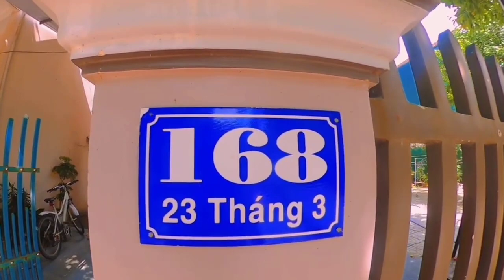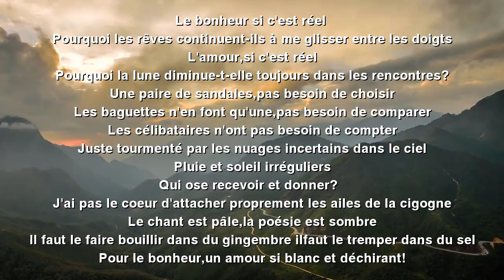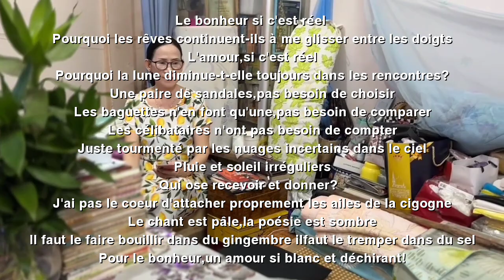[FULL HD]ĐỘC THÂN ||CAFE THƠ NGHE NHẠC-CÉLIBATAIRE ||NGUYEN NGOC HUNG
NHÀ THƠ NGUYEN NGOC HUNG
TÁC PHẨM:ĐỘC THÂN
||CAFE THƠ NGHE NHẠC-CÉLIBATAIRE ||
THƠ NGUYEN NGOC HUNG
PROMOVIES VIDEOKAR NS QUANG DAU
ĐỘC THÂN
Hạnh phúc, nếu là điều có thật
Sao mơ ước tuột hoài giữa mấy ngón tay co
Tình yêu, nếu là điều có thật
Sao vầng trăng mãi khuyết bóng hẹn hò?
Dép một đôi không cần lựa
Đũa một chiếc không cần so
Người độc thân đâu có gì phải tính
Chỉ day dứt nỗi mây trời vô định
Mưa nắng thất thường
Ai dám nhận và cho?
Không nỡ buộc lên thanh sạch cánh cò
Tiếng hát xanh xao, vần thơ đen đủi
Ta phải luộc trong gừng, phải ngâm trong muối
Cho hạnh phúc tình yêu trắng xót đến cay lòng!
CÉLIBATAIRE
Le bonheur, si c'est réel
Pourquoi les rêves continuent-ils à me glisser entre les doigts ?
L'amour, si c'est réel
Pourquoi la lune diminue-t-elle toujours dans les rencontres ?
Une paire de sandales, pas besoin de choisir
Les baguettes n'en font qu'une, pas besoin de comparer
Les célibataires n'ont pas besoin de compter
Juste tourmenté par les nuages ​​incertains dans le ciel
Pluie et soleil irréguliers
Qui ose recevoir et donner ?
J'ai pas le cœur d'attacher proprement les ailes de la cigogne
Le chant est pâle, la poésie est sombre
Il faut le faire bouillir dans du gingembre, il faut le tremper dans du sel
Pour le bonheur, un amour si blanc et déchirant !